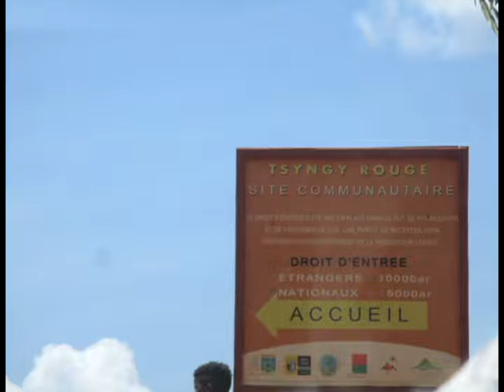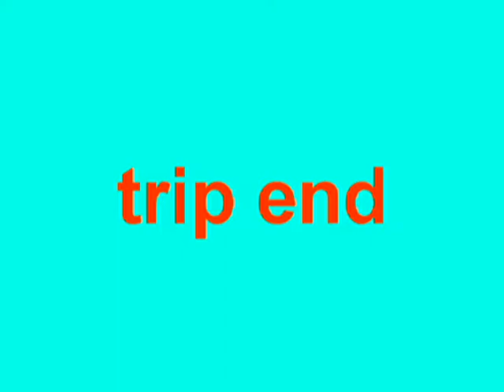Tsingy Rouge ( Madagascar ) trip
Costa Victoria cruise trip 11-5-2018
(port  Diego Suarez)